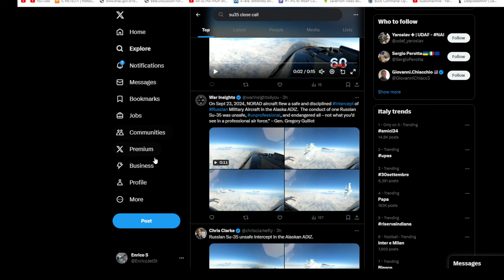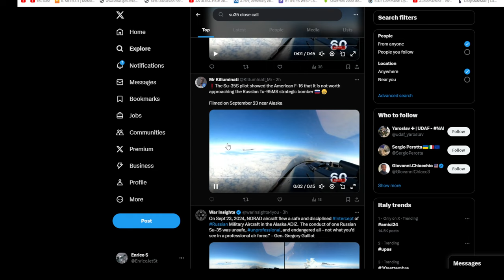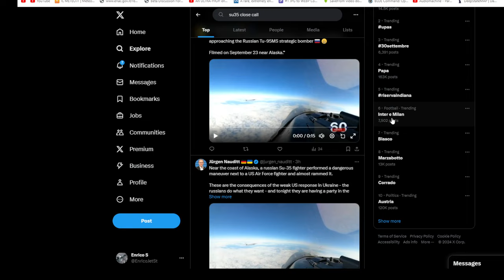Su35 Russo rischia collisione in volo e provoca F16 americano sullo stretto di Bering